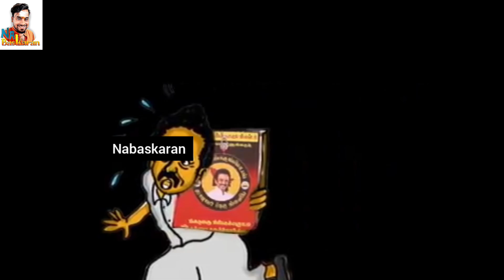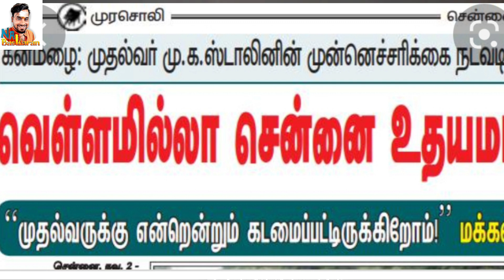புஸ்ஸான 4000கோடி🤭 வறுக்கப்படும் மேயர் பிரியா ராஜன் மொத்தமாக சிக்கிய பொன்முடி மகன்